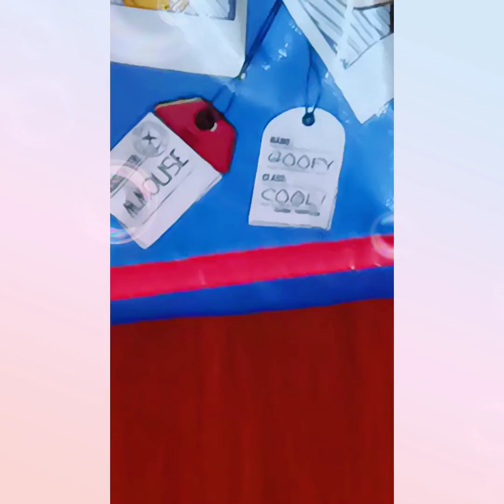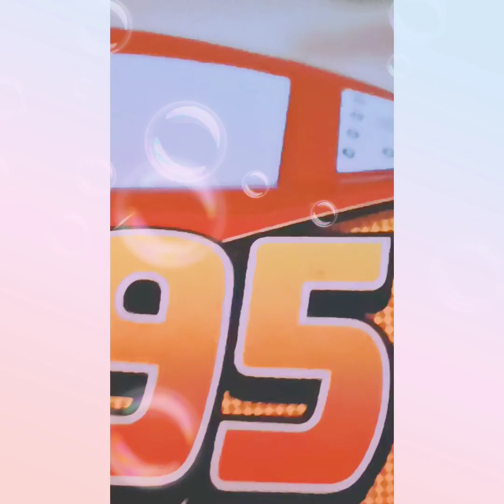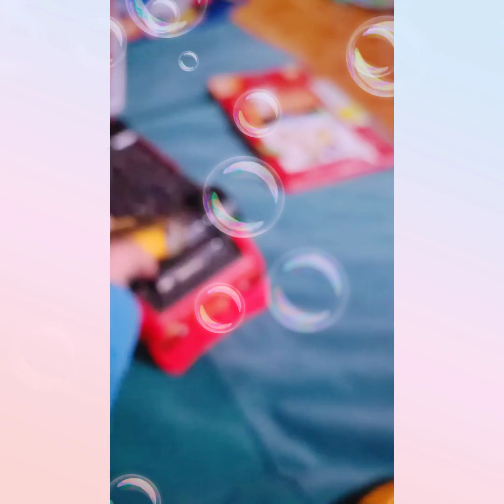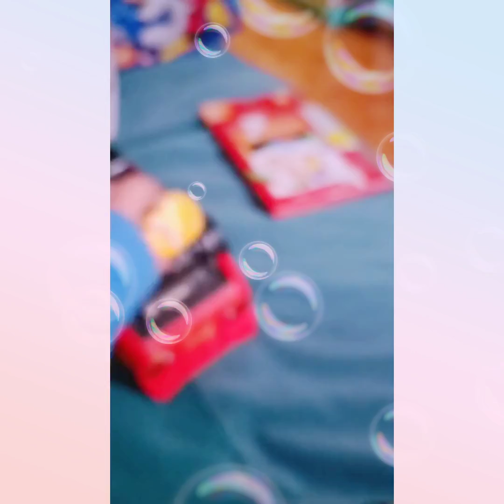Cars 2 Una Aventura Sobre Ruedas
Cars Mejores Aventuras Sobre Ruedas 1974 Cars 2 1975 Y Cars 3 1976